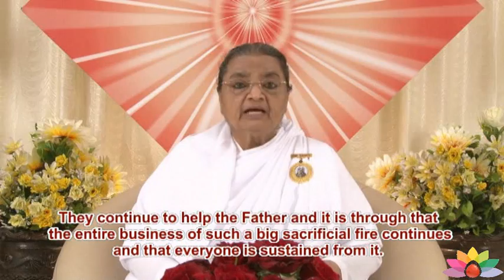Essence of Murli 29-01-2013